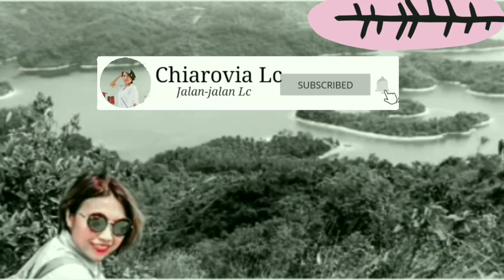PO LO SHAN (菠蘿山) | PINEAPPLE MOUNTAIN | Hike Hong Kong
Leung Tin Au, So called Hong Kong mini Grand Canyon
~MTR (west rail) to Siu Hong exit B1
~Light rail to Leung King 615/505
~Cross the tracks to Leung King plaza- it's on the right
~Just walk along to a road, where you head left
~To your right, you'll see a path going up to the hill
~That's the beginning of the trail

If you want to go to Ha Pak Nai beach, keep going , following the path down towards Ha Pak Nai. it takes 30 minutes to get to the road, turn right. just walk along the road for about one hour and half to reach Ha Pak Nai beach.